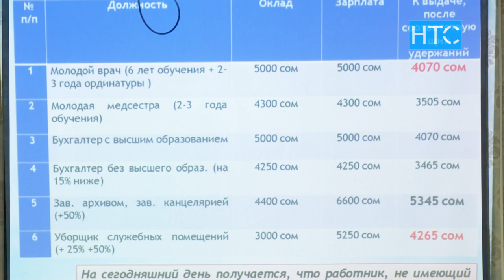Дарыгерлердин айлыктары көтөрүлөт / 26.02.21 / НТС